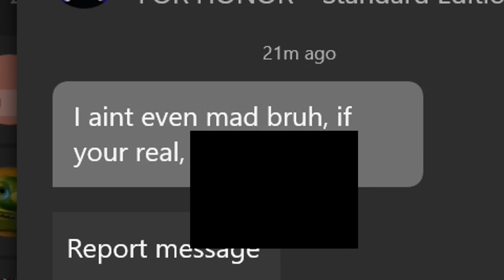For Honor being traumatizing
beware the Black Shaman

►My things
Xbox: Sir Zanny